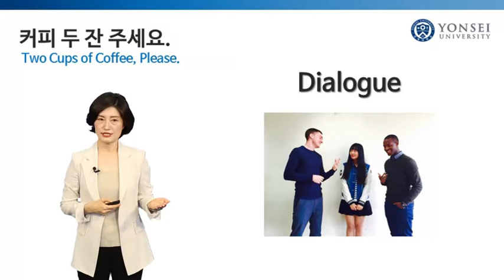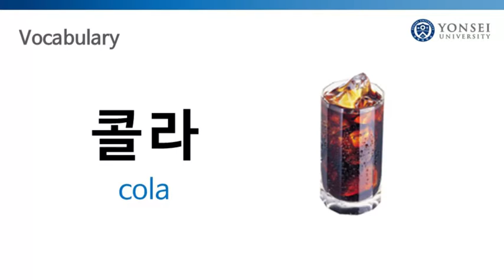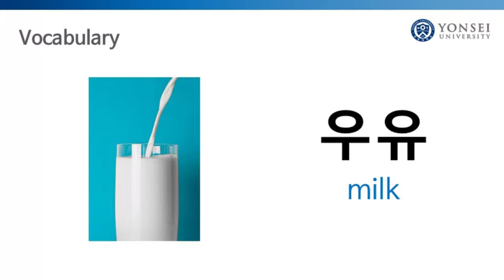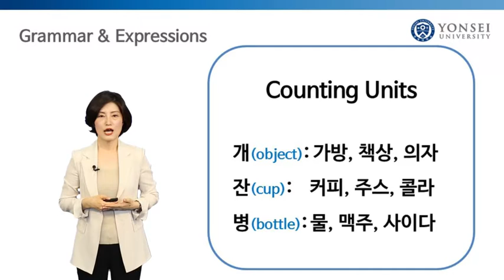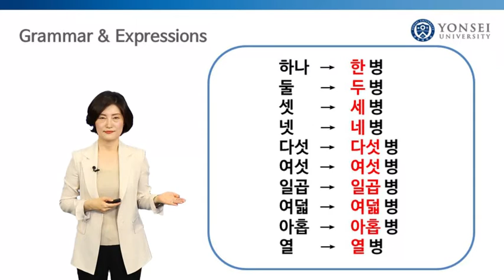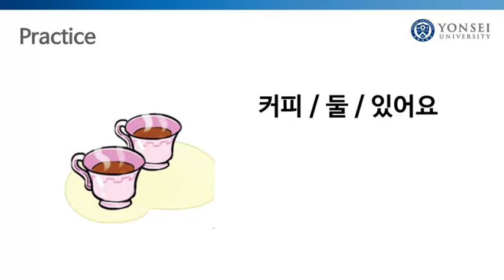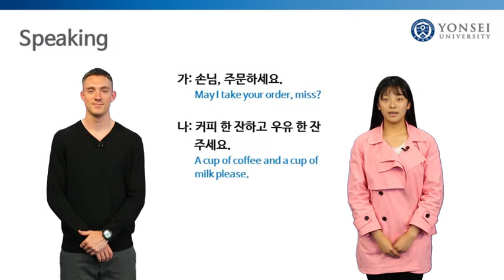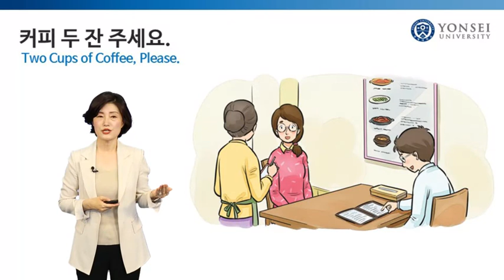Learn Korean for beginners _ 4 3 Lecture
Start learning Korean in six lectures